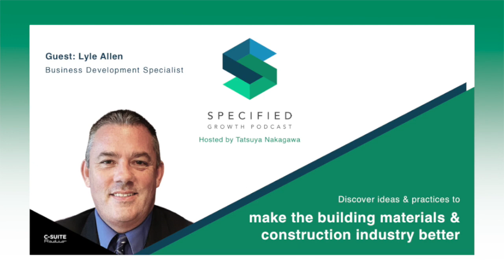Creating An Amazing Sales Team (With Lyle Allen, Business Development Specialist)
How do you attract the best sales talent and create amazing sales teams? What are the ABCs of sales and how can they help you? Join Business Development Specialist, Lyle Allen, as he discusses these points and more on this episode of Specified Growth Podcast!

Welcome to Season 2 of the SPECIFIED GROWTH PODCAST

Our goal is to make a positive difference in the building materials and construction industry. Each week, join our host Tats Nakagawa (CEO/Co-Founder at Castagra Products, Inc.), as he talks to experts from inside and outside the industry.

Lyle Allen is an experienced Business Development Specialist.

In this episode of Specified Growth Podcast, Lyle talks about how to attract sales talent and build amazing sales teams. He also discusses the ABCs of sales, why consistency is key, and much more.